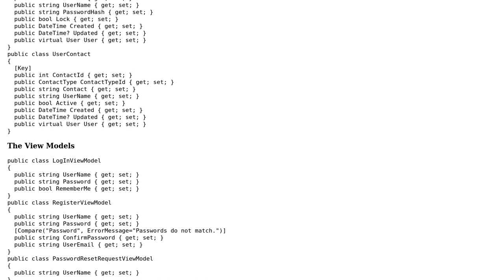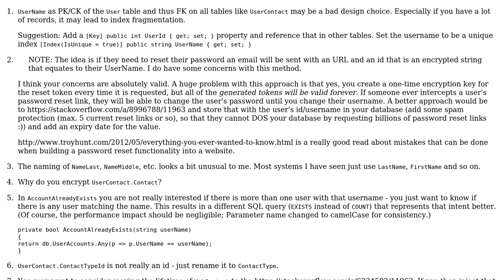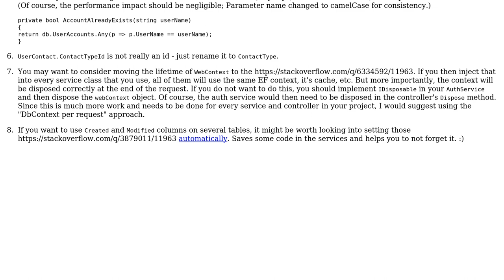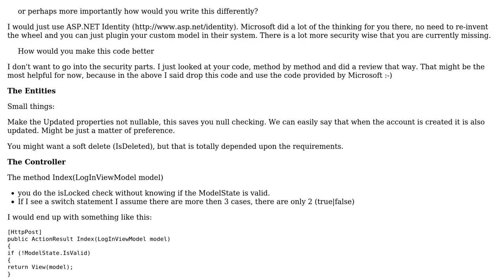User Authentication Bundle (2 Solutions!!)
User Authentication Bundle

With thanks & praise to God, and with thanks to the many people who have made this project possible! | Content (except music & images) licensed under CC BY-SA | Music | Images & others | With thanks to user hangy user Erik Lieben user aaronmallen and the Stack Exchange Network Trademarks are property of their respective owners. You are responsible for your own actions.